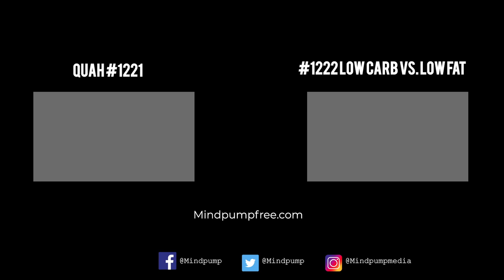#1224 | Use Focus Sessions to Sculpt Your Body, Once a Week Workouts That Work, When to Skip Cardio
* Mind Pump on their go-to Valentine’s Day gifts. (4:34)
* How to properly use and dose CBD. (11:50)
* Breaking news on the farmer who was sentenced to 10 years for the massive organic food scam. (18:42)
* Justin drops some knowledge bombs. (20:00)
* Planet of the Apes has arrived! (24:27)
* Have you heard of the new diet coming out? (26:00)
* The benefits of a high protein diet and the value of a quality protein powder like Organifi. (28:33)
* Lifting weights is good for your heart too. (32:00)

Quah question #1 – Is working out once a week with a balanced diet enough to create a respectable physique? (39:50)
Quah question #2 - How do you incorporate focus sessions with a full-body workout? (45:14)
Quah question #3 – I am 190 lbs. and intermittent fast from the hours of 8 pm to 12 pm the next day. What are some examples of how I can get protein in between those times of eating? Is it possible to still burn fat and build muscle while going about it this way? (50:05)
Quah question #4 – Would you guys consider cardio necessary? (55:40)

People Mentioned

Mark Hyman, M.D. (@drmarkhyman) • Instagram

February Promotion: MAPS Split ½ off! **Code “SPLIT50” at checkout**

The Five Love Languages: The Secret to Love that Lasts - Book by Gary Chapman

Personalized Gift Book That Says Why You Love Someone

Farmer kills himself to avoid prison for massive organic food scam

The Pegan Diet: Pros, Cons, and How It Works

Visit Organifi for the exclusive offer for Mind Pump listeners! **Code “mindpump” at checkout**

Skeletal muscle mass in relation to 10 year cardiovascular disease incidence among middle aged and older adults: the ATTICA study